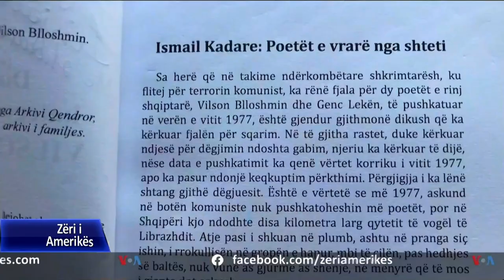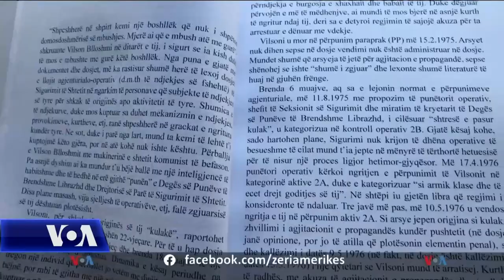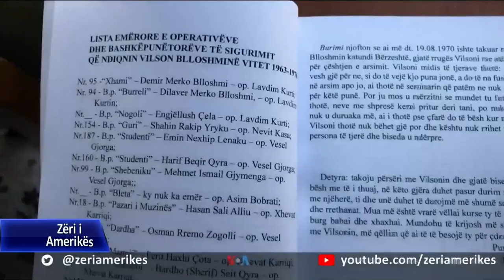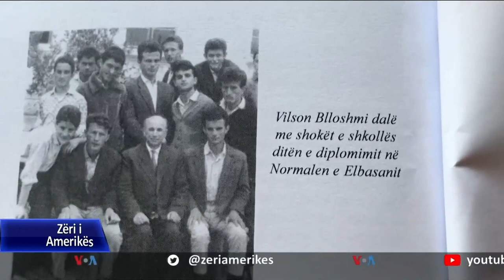Tiranë: Botohet dosja sekrete e Sigurimit të Shtetit kundër poetit të pushkatuar Vilson Blloshmi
Në Tiranë është botuar një libër me dosjen sekrete të Sigurimit famëkeq të Shtetit kundër poetit të pushkatuar Vilson Blloshmi. Një seri dokumentash provojnë manipulimin e qëllimshëm dhe akuzat e rreme të motivuara politikisht ndaj dy poetëve Genc Leka dhe Vilson Blloshmi